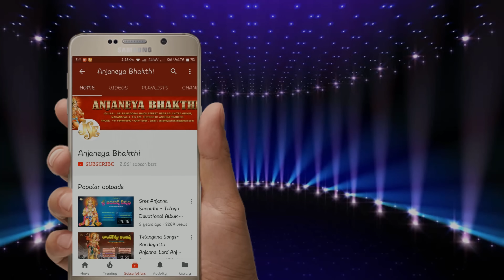Kondagattulo Sri Anjaneya | Kondagattu Anjaneya Telugu Songs I Telugu Devotional Songs | Bhandhavi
Song Name: Kondagattulo Sri Anjaneya
Singer: Bhandhavi, Hyderabad
Lyrics: J. Om Prakash, Telangana
Album No: JSE-1346
Similar Searches:
Bhakthi Songs
Bhakthi Songs Telugu
Devotional Songs
Jayasindoor Songs
Telugu Songs
Telugu Anjaneya Devotional Songs
Telugu Anjaneya Songs
Jayasindoor Songs
God Anjaneya Songs
God Anjaneya Devotional Songs
Anjaneya Videos
Anjaneya Powerful Songs
Lord Anjaneya's Powerful Songs
Lord Anjaneya Devotional Songs
Lord Anjaneya Bhakthi Geethalu
Anjaneya Bhakthi Patalu
Anjaneya Bhakthi Songs
Anjaneya Devotional Songs
Anjaneya Devotional Video Songs
Anjaneya Latest Songs
Anjaneya Telugu Patalu
Anjaneya Songs
Anjaneya Songs Devotional
Anjaneya Telugu Devotional Songs
Anjaneya Telugu Songs
Anjaneya Video Songs
Anjaneya Patalu
Songs Of Anjaneya
God Songs
Kondagattulo Sri Anjaneya Song
Om Prakash Songs
Bhandhavi Songs